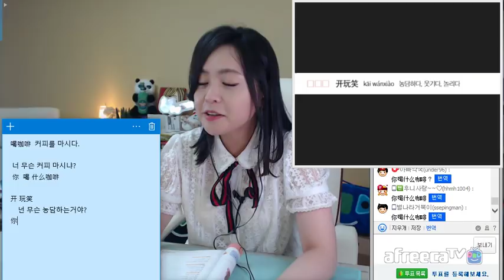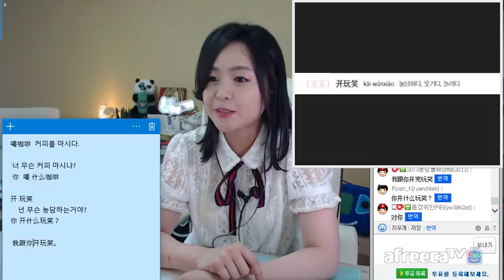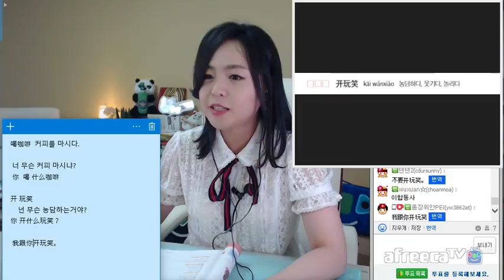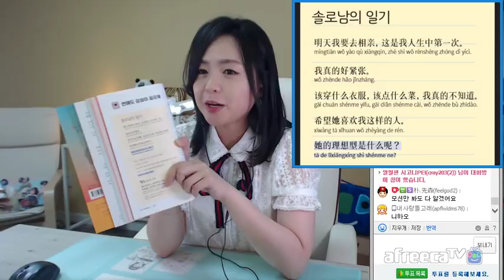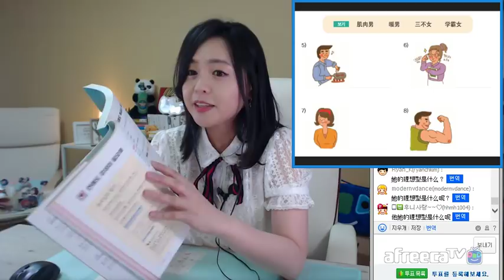[페이의 설레는 중국어] 제4과 p.34~39 (单身的理想型 / 솔로의 이상형)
생방송은 매주 화, 목, 일요일 22시 아프리카tv에서 진행됩니다.
블로그 포스팅을 통해 더 자세한 내용을 확인하실 수 있습니다.